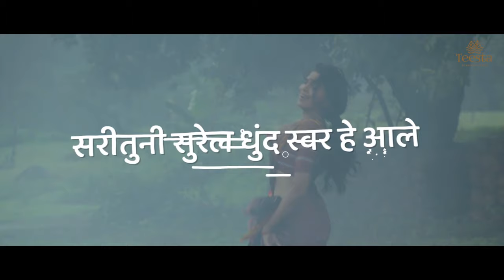Adhir Man Zale Lyrics | Nilkanth Master | Pooja Sawant | Ajay-Atul | Shreya Ghoshal | Gajendra Ahire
Teesta present in association with Akshar Films Pvt Ltd adhir man zale lyrics Produced by Meghmala Balbhim Pathare. A film by Gajendra Ahire.

Song: Adhir Man Zale
Singer: Shreya Ghoshal
Lyrics: Gajendra Ahire
Ft: Pooja Sawant,Omkar Govardhan

Adhir Man Zale Lyrics | Nilkanth Master | Pooja Sawant | Ajay-Atul | Shreya Ghoshal

Adhir Man Zale | Nilkanth Master | Ajay-Atul